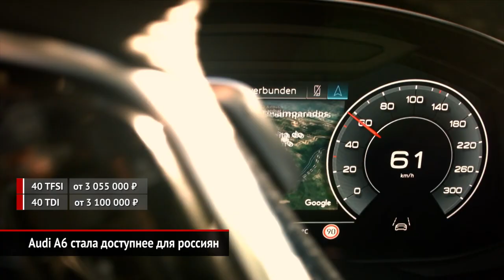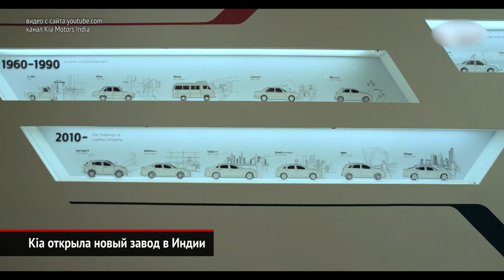Audi A6 в России: появились базовые версии. KIA построила завод в Индии | Новости с колёс №693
В России появились базовые версии седана Audi A6 — бензиновая и дизельная с индексами 40. У обеих — двухлитровые двигатели, передний привод и семиступенчатый преселективный «робот».

Компания Kia открыла новый завод в индийском регионе Анантапур. Технический пуск конвейера состоялся в августе этого года, а сейчас предприятие начало работу на полную мощность. В создание производства было вложено больше миллиарда долларов США.